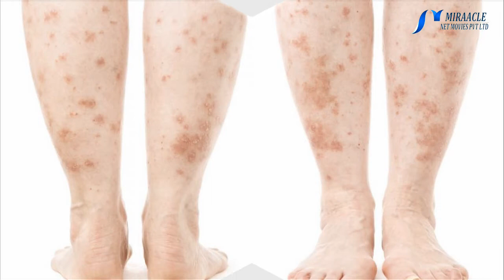சொரியாசிஸ் நோயாளிகள் செய்யக்கூடாதவை செய்ய வேண்டியவை...!